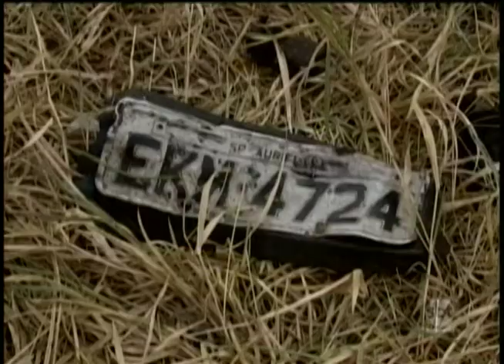Acidente grave mata cinco pessoas no feriado